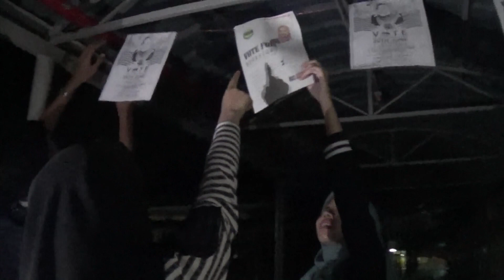JPP KMNS 2019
Proses dalam pelantikan kepimpinan pelajar di KMNS